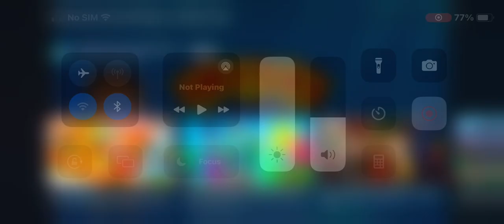fingerlings narwhal range - smyths toys